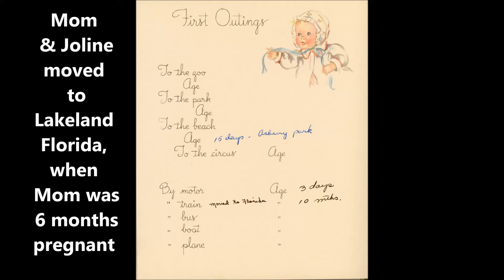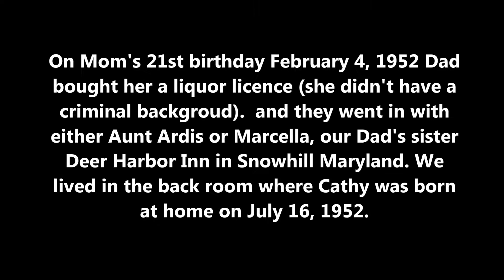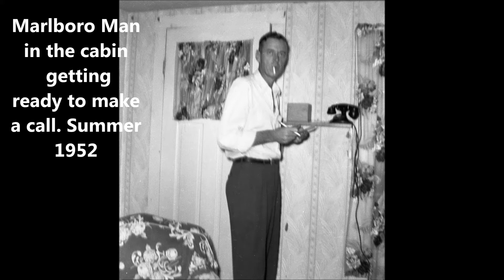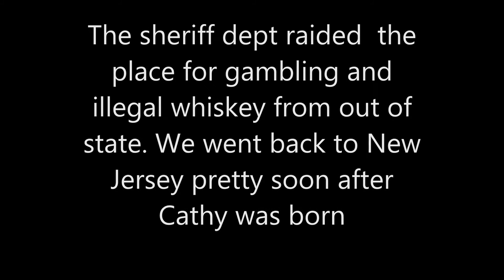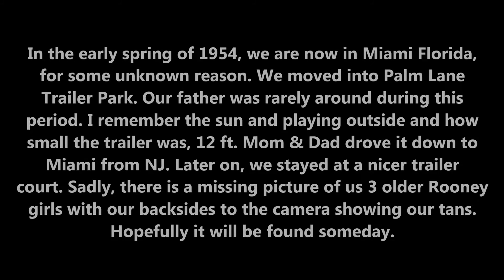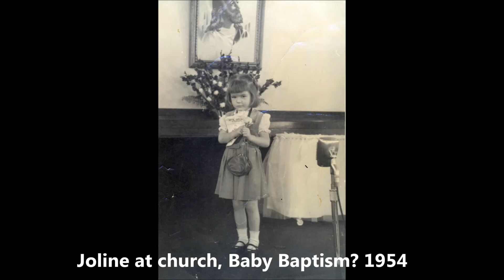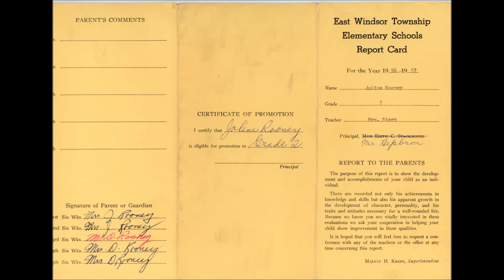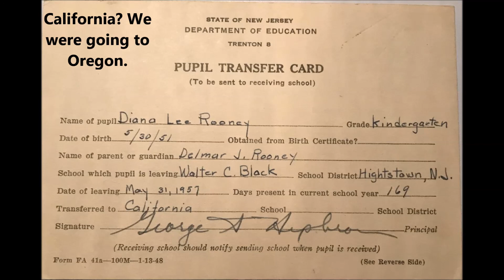Joline's Movie Chapter 2 The Back East Years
Family History 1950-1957. The Rooney family is mainly featured in this chapter. Also known as the "couch years", "too many patterns are not enough patterns years" and "the party years".